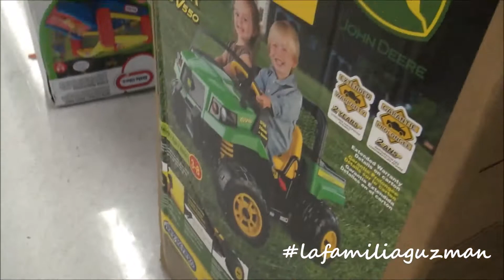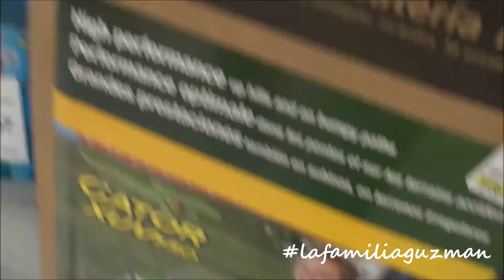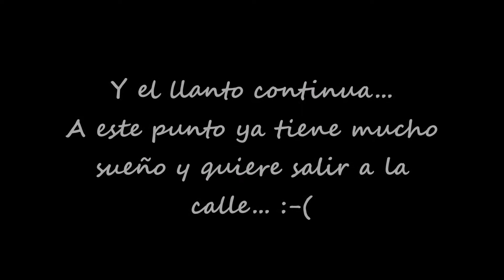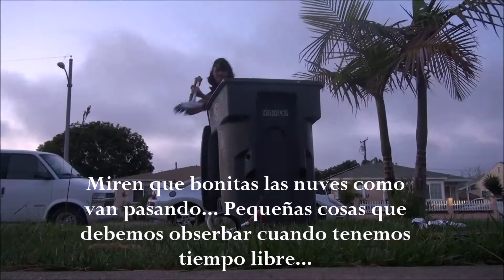MAMÁ... QUIERO SALIR!!! (7.31.14 - Día 58)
Miren nuestra pagina de YouTube. YA TENEMOS 2 MES!